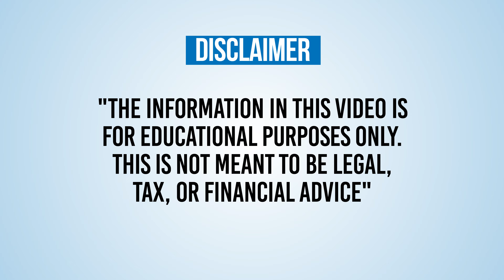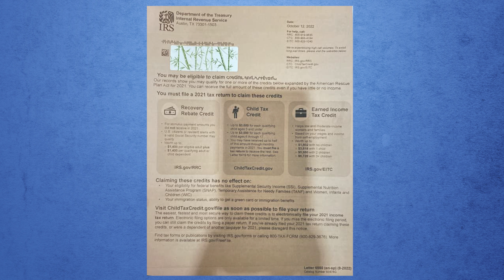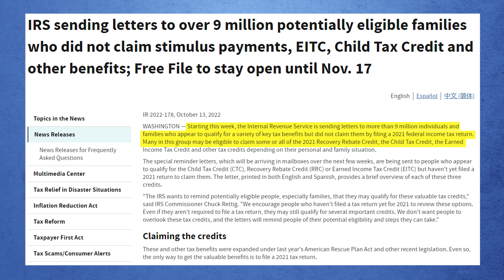The IRS is Sending Incorrect Letters on Tax Credits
Did the IRS send you a letter informing you that you may be eligible to claim credits and a refund? Well, you’re not alone. The problem is, they’ve been sending these letters to people who clearly are not eligible for the tax credits.

The IRS announced they were sending letters to over 9 million potentially eligible families who did not claim stimulus payments, the Earned Income Tax Credit, Child Tax Credit and other benefits... but this may or may not apply to you.

I'm Noel Lorenzana, a Registered CPA in Illinois. My goal is to help you pay only what you legally owe in taxes, and take the fear out of dealing with taxes and the IRS. Just a heads up—watching this video doesn't make me your personal accountant. No client relationship is formed here.

On, this channel, I simplify taxes for your business and offer tax tips for you! Let me know if there is anything you would like me to discuss.

⏱️VIDEO CHAPTERS⏱️
00:00 - IRS Letter Regarding Tax Credits and Refunds
00:48 - Copy of the Letter the IRS is Sending Out
01:39 - IRS Letter: Are You Eligible for the Tax Credits and Refunds?
02:32 - According to IRS Notice IR-2022-178
03:09 - According to IRS Commissioner Charles Rettig
04:17 - Why I Received IRS Letter About Tax Credits and Refund?